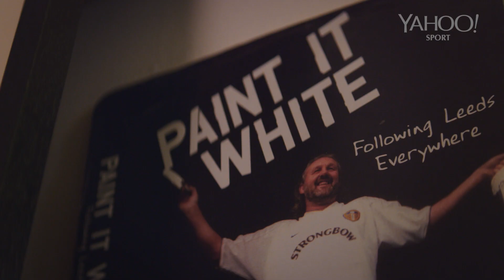Side Before Self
Gary Edwards is a Leeds United superfan. Having not missed a game anywhere in the world for the last 50 years, he recounts the story of how being a football fan has been a part of his life. The up's and the down's of league football have seen Gary travel as far as Malaysia and Japan to watch his beloved Leeds.